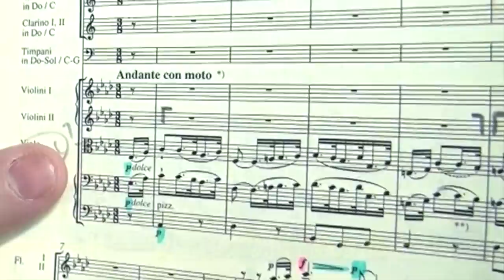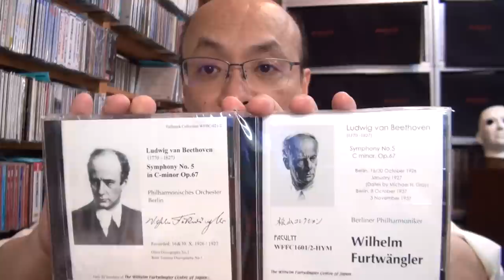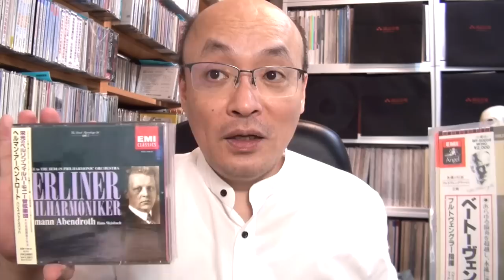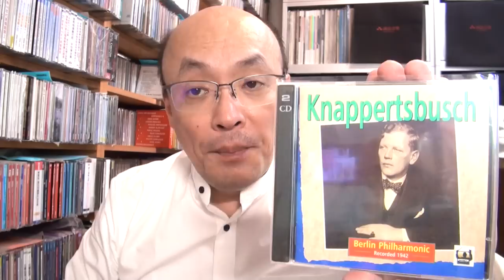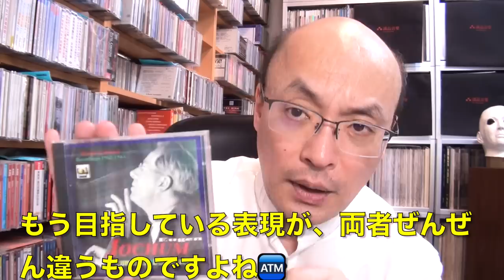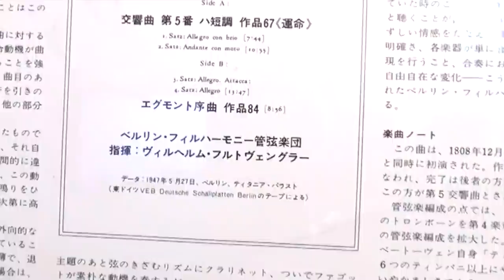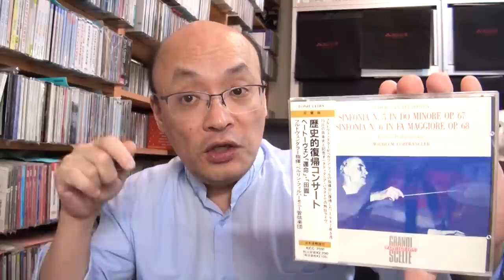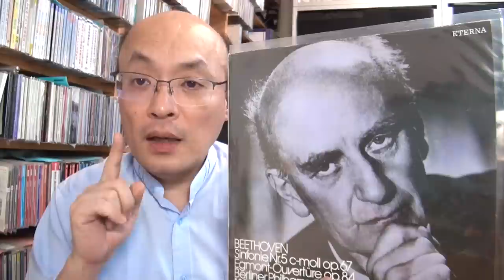フルトヴェングラーのベートーヴェン交響曲・連続解説② 第5番『運命』Op.67（その1）【ヒストリカル解説 Vol.88】Furtwängler 話：徳岡直樹 Naoki Tokuoka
00:00:00  イントロ
00:02:00  ベートーヴェン第五交響曲の周辺
00:06:49  ① 1926年10月初録音
00:12:56  ② 1937年11月EMI録音
00:17:32  【参考演奏】二週間後のアーベントロート
00:22:09  ③ 1939年9月ラジオ放送録音
00:23:53  ④ 1943年6月・大戦中の演奏
00:32:27  【参考演奏】大戦末期のヨッフム/ベルリンフィル
00:39:56  ⑤ 1947年5月25日ベルリン復帰
00:47:04  ⑥ 1947年5月27日DG盤
00:53:11  【おまけコーナー】テーマNo.1〜1926年録音とSP復刻ピッチ
00:56:51  【おまけコーナー】テーマNo.2〜1947年チェトラCDの問題点チェック

フルトヴェングラーがその生涯に最も多くの回数指揮し、圧倒的名演奏を残しているベートーヴェンの第五交響曲ハ短調。残された12種類の録音の中には、まさに「フルトヴェングラーの代名詞」的存在として広く親しまれている演奏もある。二回にわたってこのフルトヴェングラーの大定番レパートリーの12種の録音を聞いてゆく。以前の動画を完全にリニューアル、第一回の今回は優良切替え（？）付き、一時間を超える長編で六つの演奏を紹介（お話：徳岡直樹）

1947年5月・1954年5月セット（CD-R三枚組）

《徳岡直樹 Naoki Tokuoka》 台湾在住20年の日本人指揮者・作曲家・文筆とニコ生で音楽解説をしています。ネーメ・ヤルヴィ、パーヴォ・ヤルヴィ父子に師事。台南市名誉市民として、現在5つのオーケストラを主に指揮しています。このチャンネルでは「音楽演奏・作曲作品紹介・カミさんのバイオリン演奏・音楽解説/談義」と、自分のすべてのファクターをATM『（A）明るく（T）楽しく（M）マニアックに』紹介しています。特にヒストリカル演奏解説に重点置いてます。作品集CDが昨年リリース、HMV、タワー、アリアCDなどの大手ショップで販売されています。